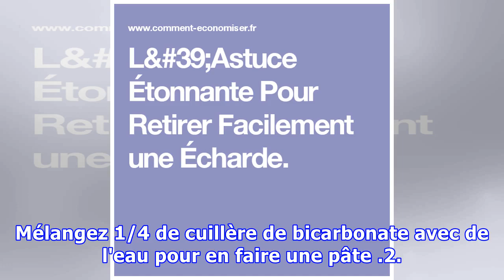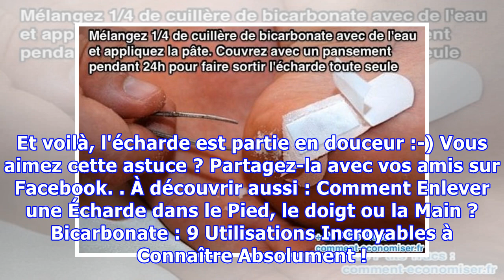L'Astuce Étonnante Pour Retirer Facilement une Écharde.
Une p'tite écharde bien enfoncée sous la peau, c'est difficile à enlever. C'est vrai pour les pieds, les doigts ou pire si c'est votre bébé qui en a une coincée sous la peau. Heureusement, il existe une astuce naturelle pour la retirer facilement. Le truc magique est d'appliquer sur l'écharde une pâ...